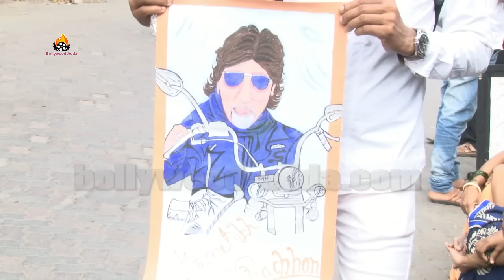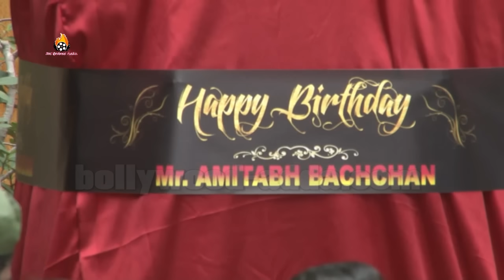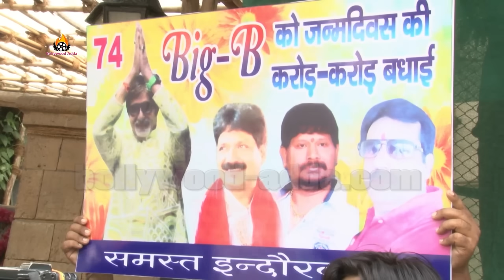GRAND ENTRY Mr. Amitabh Bachchan's 74th Birthday Celebration & CAKE Cutting Ceremony